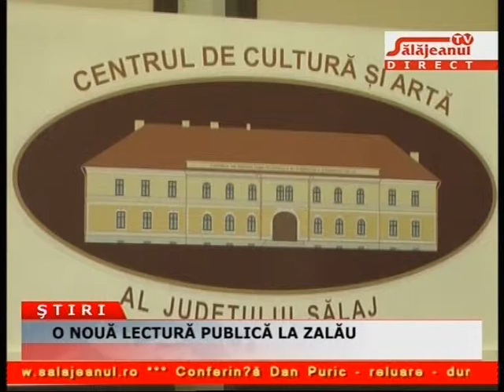O NOUA LECTURA PUBLICA LA ZALAU